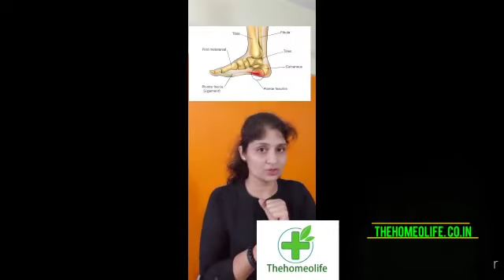HEEL PAIN | KNOW ITS DETAILS IN SIMPLEST WAY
Heel is one of the most important and strongest part of our feet, and we tend to forget the same!! 😞

But when it starts paining, it reminds you that, it is very much there to help you at each of your step. 🦵🦵.

Foot is one of the most complex structure of body, formed with multiple bones, muscles, blood vessels, nerves, ligaments tightly arranged in small area. 🤝

The pain comes when there is problem in any of these or in of of these, like,
Fracture,
Inflammation,
Nerve entrapment etc.

Risk factors are,
-Obesity.
-Standing jobs.
-Those who are in sports and physical fitness.
-Tight or ill fitting shoes.
-Wearing high heels.

Symptoms are:
Pain while walking.
Pain after excess standing.
Pain when you wake up in the morning or after getting up after long sitting.
Occasionally external swelling.

Differential diagnosis:
-Calcaneal spur,
-Plantar fasictis,
-Achilles tendonitis,
-Nerve entrapment,
-Fracture, etc.

Diagnosis:
Mostly based on correct history and symptoms of patients.
Xray foot AP/Lat to rule out calc spur.

Prevention can be done,
By,
Reducing weight.
Strengthening exercises.
Hot and cold therapy.

Homeopathic treatment:
Wonderful medicines are there like,
Ruta,
Calc flour,
Rhus tox,
Thuja,
Artistolocia.

But you must consult your doctor before taking medicines as correct diagnosis is key for complete healing!

For your health related queries